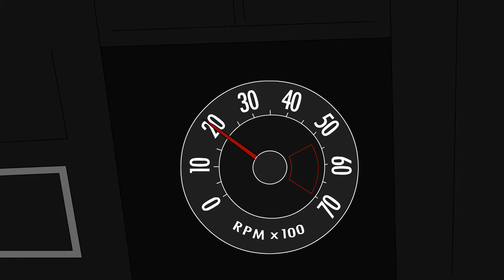RENEGADE episode 2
Jake, James and their friend victor are being chased by the police.
will they get away? and will they find who tried to murder them?.